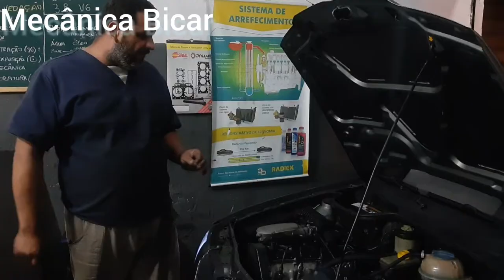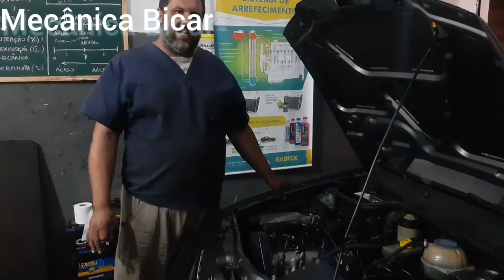Oscilação em marcha lenta Parati 1.6 AP. Acompanhe o vídeo e veja como proceder .